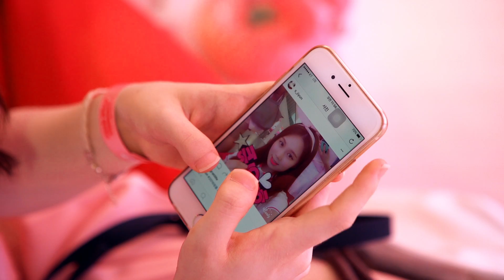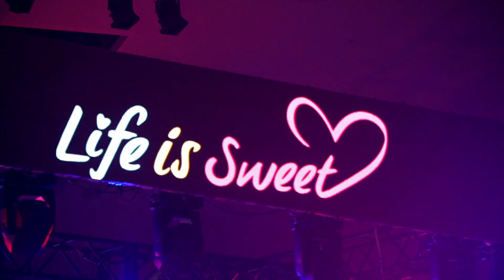[ CAMPAIGN ] 에뛰드하우스 ETUDE HOUSE : 2016 핑크플레이 콘서트